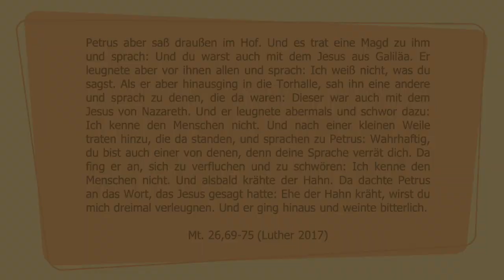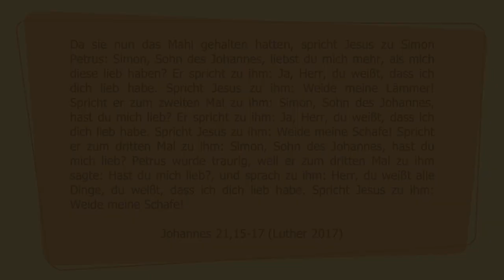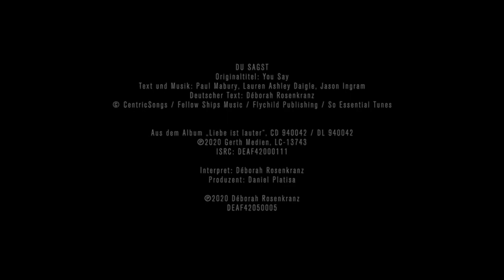Gott sagt ja zu dir! (Thorsten Rumpf)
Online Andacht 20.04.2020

Andacht - Thorsten Rumpf

"Gott sagt ja zu dir!"

Durch den Ausfall unserer Gottesdienste und Veranstaltungen fehlen auch die Kollekteneinnahmen.
Unsere Gemeinde wird ausschließlich durch Spenden finanziert.
Gerne können Sie eine Spende senden per Überweisung an:

LKG Roßtal IBAN: DE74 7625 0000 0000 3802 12

Youtube-Kanal der LKG Roßtal
Brückenweg 4